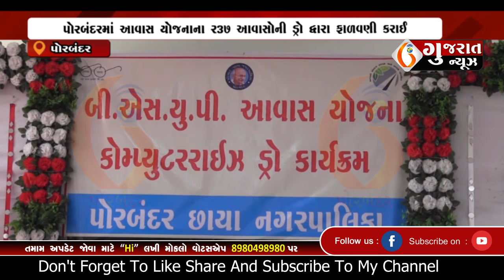PORBANDAR પોરબંદરમાં આવાસ યોજનાના ર૩૭ આવાસોની ડ્રો દ્વારા ફાળવણી 14 03 2024